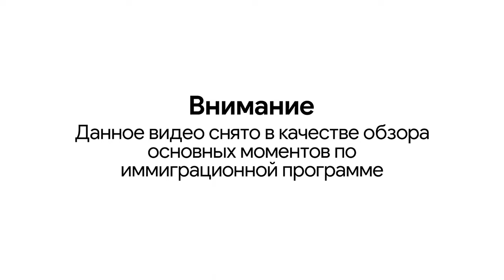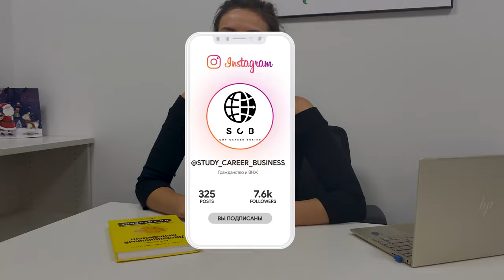Собираем документы для визы I Что важно знать ?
Записаться на личную консультацию к основателю проекта :
Благодарим за просмотр, быстрая связь с нами